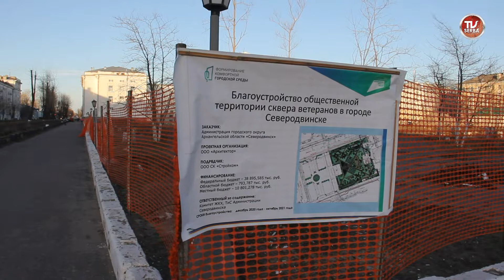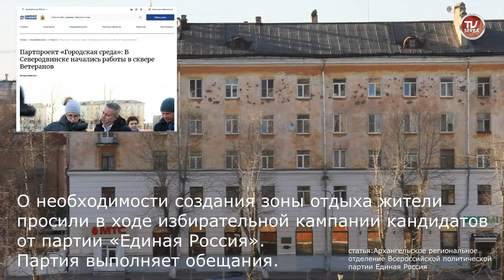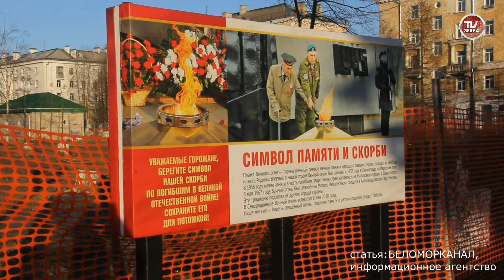Сквер ветеранов Северодвинска разгромили. Что дальше?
Беломорканал Северодвинск tv29.ru СООБЩАЕТ:
В конце марта муниципалитет отчитался об активной работе подрядной организации на объекте. Сейчас сквер, напоминающий территорию после бомбёжки, который день остаётся пустынным и заброшенным: не видно ни техники, ни рабочих. В таком виде и оставят до 9 мая, до лета? Были ведь уже неоднократно в городе истории с благоустройством, когда объекты простаивали месяцами в самое благоприятное время для работ. Были и скандалы ко Дню Победы.